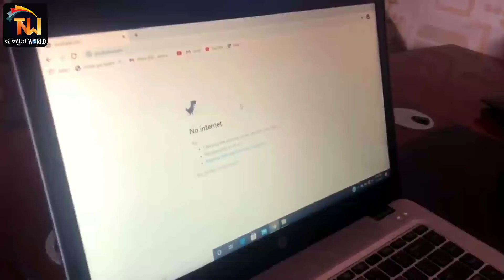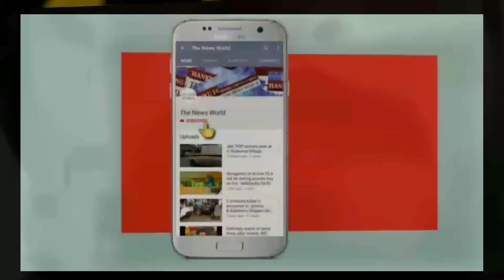New Year starts with internet blockade, shutdown in twin districts of South Kashmir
Students of Pulwama having their view on frequent internet blockade in Pulwama District.

Pulwama, Jan 01: The first day of 2021 has started with internet blockade and complete shutdown in Pulwama and Shopian district against the killing of three youth in Srinagar.

Three youths, two from Pulwama and one from Shopian, were killed in an encounter at Lawaypora after which police said that the slain were militants.

The Pulwama and Shopian districts are said to be the epicenter of new-age militancy as most of the top commanders of different militant groups belonging to the twin districts.

After the killing of  Hizbul Mujahideen (HM) commander Burhan Muzzafar Wani in 2016, whenever a militant belonging to Pulwama and Shopian districts are killed in an encounter with government forces, the authorities snap-down Internet services for many days to avoid law and order problem, while the districts observe complete shutdown.

Traders from twin districts said they have suffered huge losses since 2016 due to shutdowns but now frequent internet suspension has made things even more worse for them. “The frequent shutdowns and Internet gags have made the business system in Pulwama and Shopian miserable,” they said.

The frequent internet suspension in South Kashmir has also been irking the students who in absence of class work is directly dependent on online classes.

Sources said that since last week of November, internet services were suspended 12 times in South Kashmir due to which business and student community is suffering a lot.

Aabid Hussain, a student of Central University said that due to frequent internet blockade he has missed all-important classes.

“This internet blockade creates a lot of impediments among the students who are enrolled in different colleges and universities in and outside J&K,” he said.

“When the world is about to get 5G services, why are we being even deprived of 2G services,” said Mudasir Ahmad, a resident of Pulwama.  “If the government claims that everything is normal here, then why internet services are snapped so frequently.”

“We request authorities that think about the suffering of student and business community before snapping down internet services,” locals said.